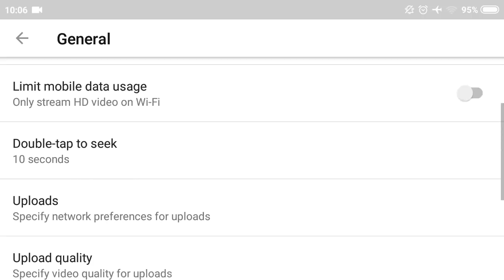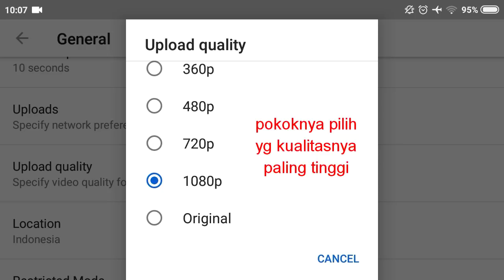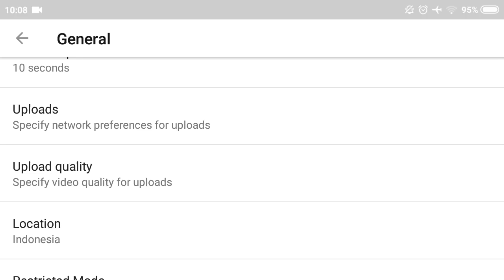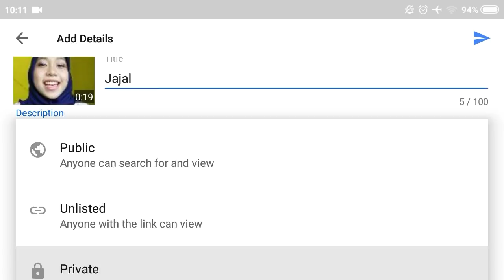Tutorial Video Tetap Jernih saat diupload - HD QUALITY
Yappp ini dia aku buat tutorial video tetap jernih saat diupload cuma pake HP!

Ikutin tips & cara setting nya yaaah no skip okeee

Happy watching 💕

Record: HP Samsung Grand Prime.
Editing video: Filmorago
Editing thumbnails: PicsArt